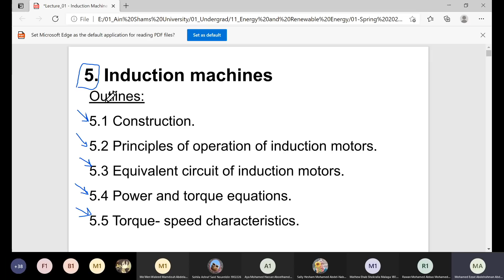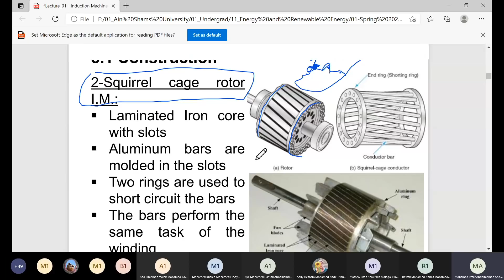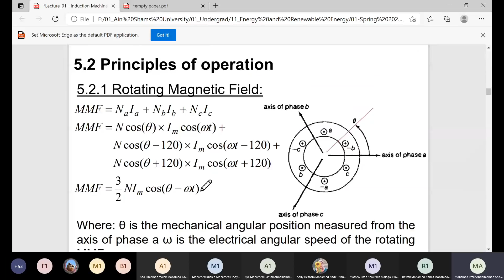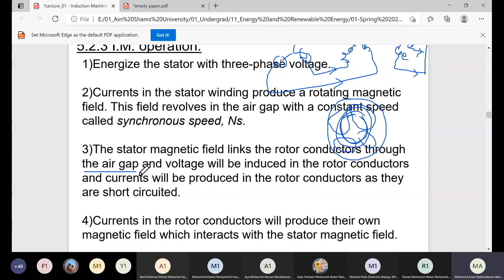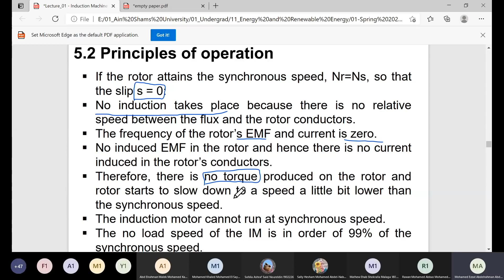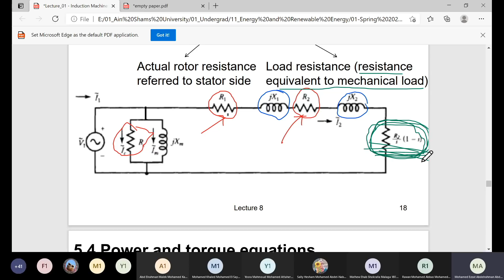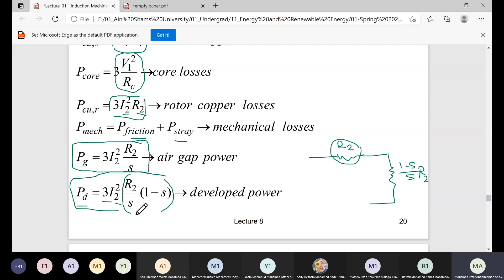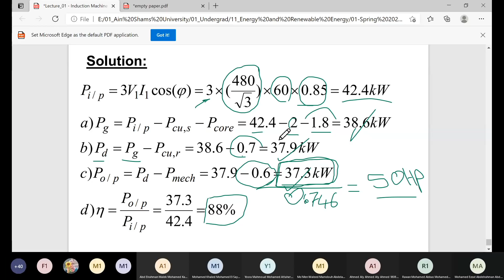Lec 8 | Dr. Mohamed Ezzat